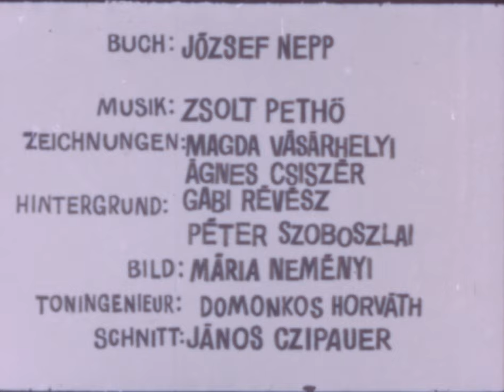Gustavo el pacifista (1965)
Animación húngara de fecha desconocida, producida en Budapest. Retrata un día en la vida de Gustav, un hombre pacifista que por más que intenta librarse de la violencia ésta se interpone en su camino de diversas maneras, provocando situaciones más graciosas que tensas, por la forma en que él las enfrenta.

Material solo de difusión, resguardado en lo que fue la Cineteca UTE. No pertenece al Archivo Patrimonial USACH.